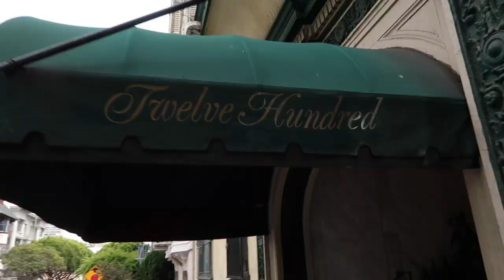my trip to cali